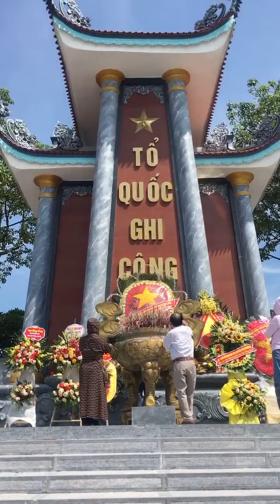Bài Hát màu hoa đỏ, nghệ sĩ nhân dân Thái Bảo